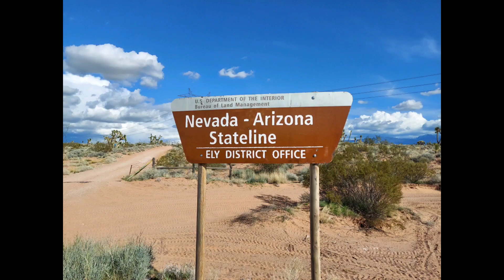Cross country to Mesquite 3/7/24